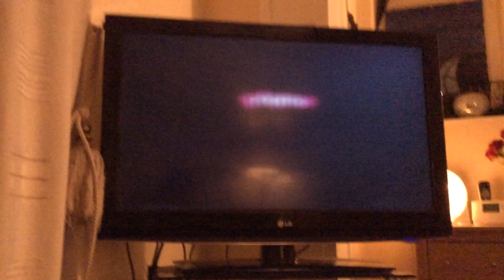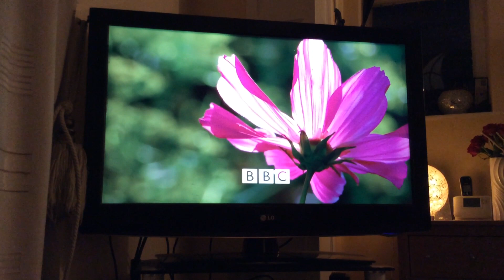BBC 2 England Junction | Fri 14|9|2018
End of Great British Menu
BBC 1 Stritcly Come Dancing
BBC 2 Trust
BBC 2 Flowers Ident
Start of Gardeners World